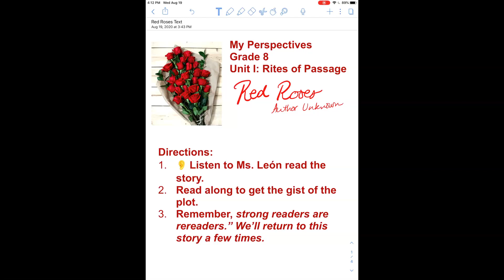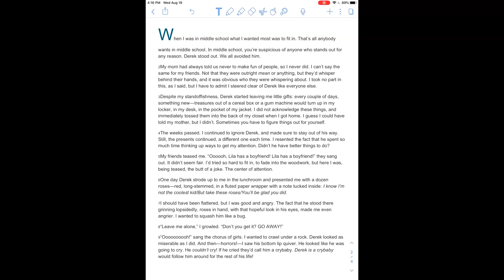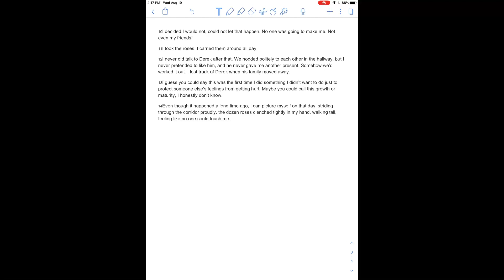Red Roses First Read